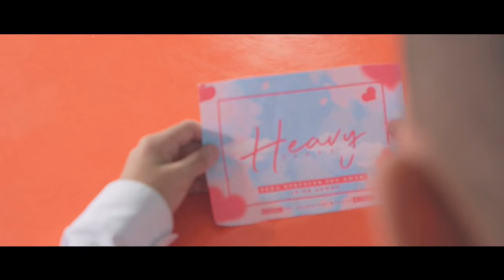Felipinho - Coraçãozinho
Ative as notificações e acompanhe todos os nossos lançamentos.

LETRA:
Tô envolvidão em você
Toda hora querendo te ver
Já pensei no próximo rolê

Pra gente ficar junto
Eu tô topando qualquer rolo
Tá vendo esse céu azul
Posso até pintar de roxo

Calma coisa linda
Sei que a gente vai dar certo
Pode chegando mais perto
Só um pouquinho mais perto

Faz um coraçãozinho bebê
Faz um coraçãozinho
Aproveita e me dá um beijinho bê
Biquinho com biquinho bê

Participações Especiais:

Mila - @maladamila
Larissa Flor - @larissaflor_4
Isa Nakahara - @isanakahara
Gabyy Souza - @gabyy.souzaoficial
Ana Ju - @anajuelv
Taby - @taby
Nanda Lima - @nandalimareal
Isa Medeiros - @isahmedeirosoficial
Luan Ferrarini - @Luanferrarini
Miguel Dutra - @miguelldutra
Pedro Barbosa- @opebarbosa
Paulo Gomiz - @paulogomiz
Kelvyn Bertoni - @kelvynbertoni
Gabriel Dutra - @gabrielldutra

Faça o seu videoclipe conosco!

INSTAGRAM.com/lifestyleonoficial
FACEBOOK.com/vemdelife

ATENÇÃO!
O reenvio deste material ao YouTube, poderá lhe trazer problemas com direito autoral, denúncia do seu canal e consequentemente encerramento de sua conta.